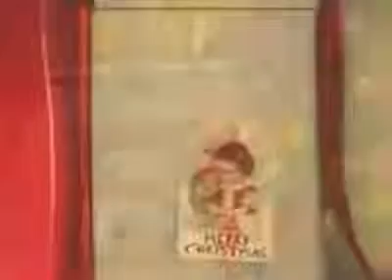Santa bear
cute animation of Santa Claus bear